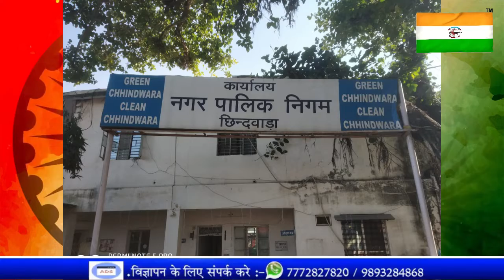कार्यालय नगर पालिका निगम छिंदवाड़ा की ओर से गणतंत्र दिवस की हार्दिक-हार्दिक शुभकामनाएं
छिंदवाड़ा से जिला ब्यूरो चीफ अजीत पांडे